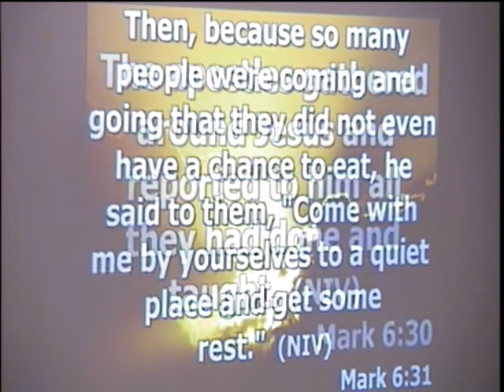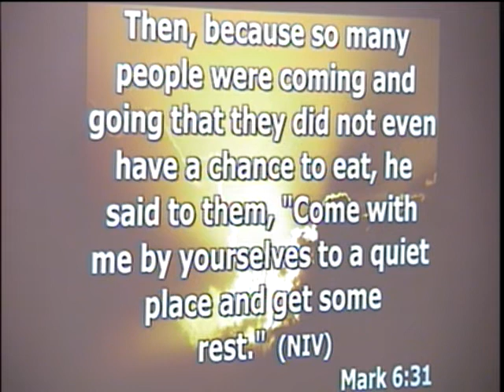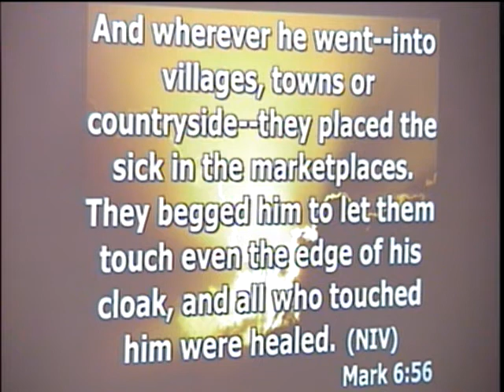"Interrupted Rest"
[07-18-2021] Pastor John uses Mark 6: 30-34 & 53-56.